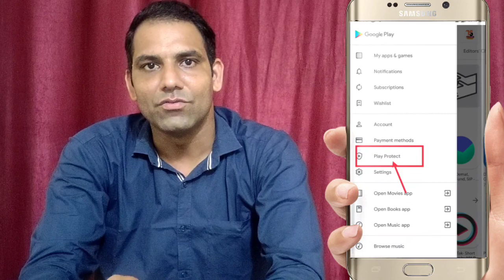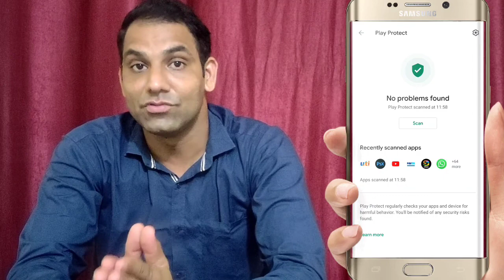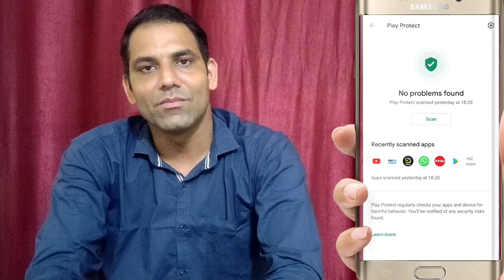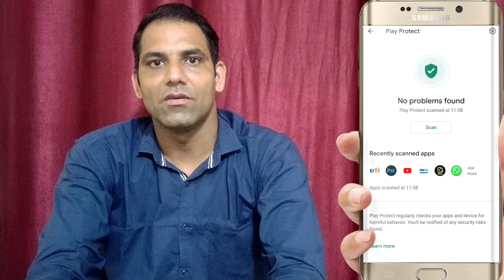मोबाइल डेटा को चोरी होने से कैसे बचाये ? How To Protect Your Mobile apps ? What is Play Protect ?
aaj ki is video me aap logo ko btaunga ki kaise aap apni mobile apps ka pta lga skte ho konsi app hai safe aur konsi hai harmful .
aur sath hi sath me btaunga ki apps ko safe rakhne ke lia konsi setting aapko apne mobile par krni padegi .
aur ek important thing jo application aap direct google se download krte hai uska kaise pta kre

My gear:-

LIGHT STAND(soft box):-